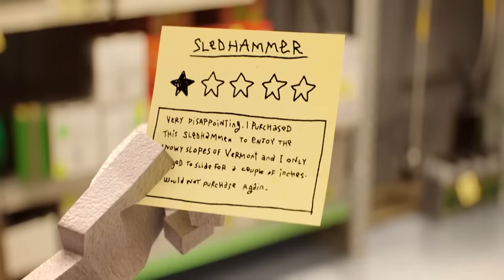Gumball impersonates the internet | The Code | Cartoon Network